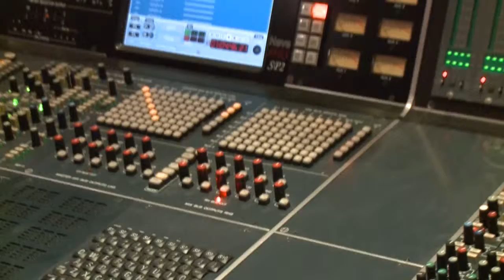Abbey Road Studios, London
Russell Investments annual pensions industry event filmed at Abbey Road Studios 2013 filmed by The Broadcast PR Business